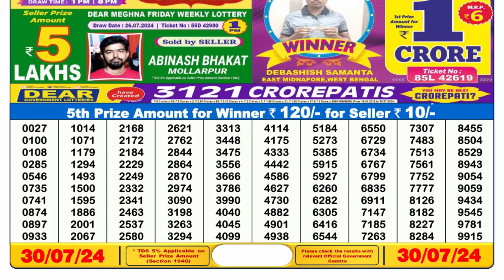🔴Dear Lottery Sambad Live 6pm today 30.07.24 Nagaland State Lottery Result